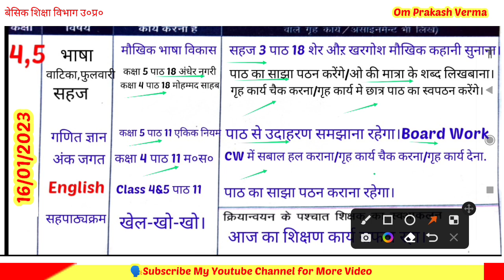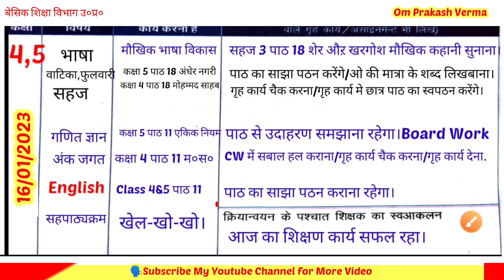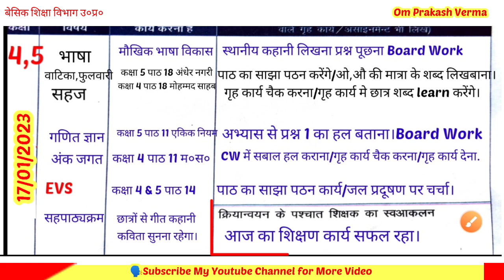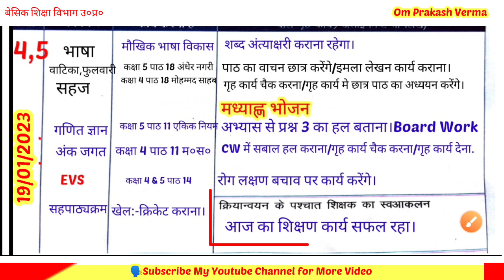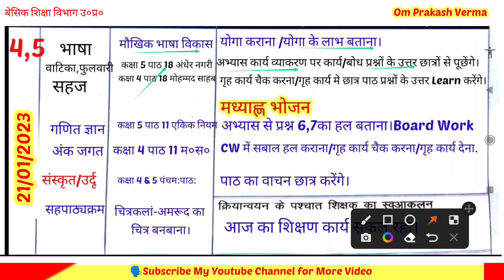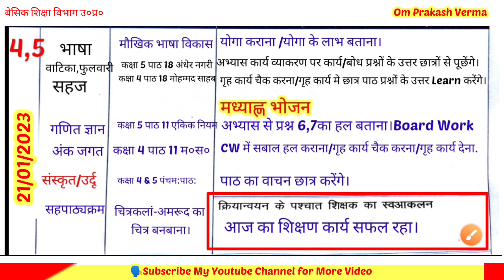Shikshak Diary class 4 5||16january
Welcome in my youtube channel
NEWS STUDY|
शिक्षक डायरी कक्षा 4 5 प्राइमरी स्कूल
shikshak diary for primary school
आज के वीडियो में आप देखेंगे।कक्षा 4 5 की शिक्षक डायरी 16 से 21 जनवरी 2023 तक
🗣️Gmail 👇
omprakashverma0712@gmail. com
👉📚कक्षा 4 शिक्षक डायरी 01 अप्रैल 2022 से अब तक।Playlist link here👇

📚शिक्षक डायरी कक्षा 1 से 5 तक||16 से 31 जनवरी 2022 तक|

📚 Class 1

📚 Class 2

📚 Class 3

📚 Class 4

📚 Class 5

साबधिक आकलन प्रपत्र व ट्रैकर 2 pdf केलिए।

🗣️Shopping here at amazon best Itom।link here👇
🔴My Laptop Dell

🔴My Printer HP

🔴My Mobile Mi

🔴My mobile oppo

🔴My Blutooth for mobile

🔴My mobile mice for video recorder -first

🔴My mobile mice for video recorder 2nd

🔴My mobile stand for video recorder

🔴My toch screan pen

📕yours Quries👇
shikshak diary
shikshak diary
शिक्षक डायरी
शिक्षक डायरी कक्षा 4 जनवरी 2023